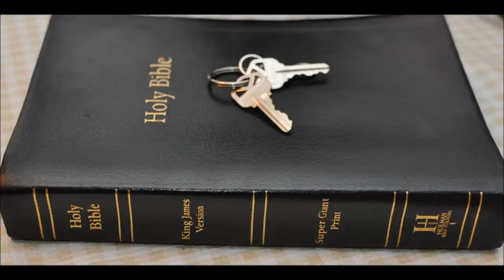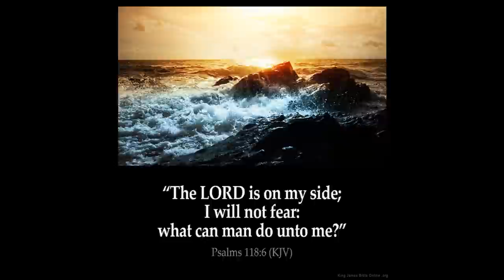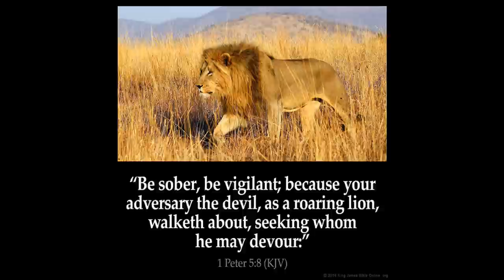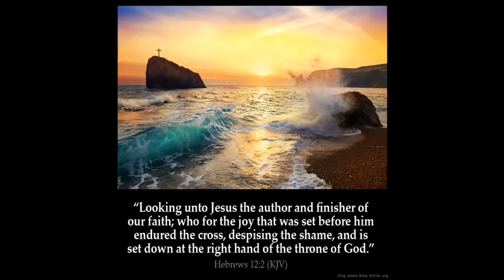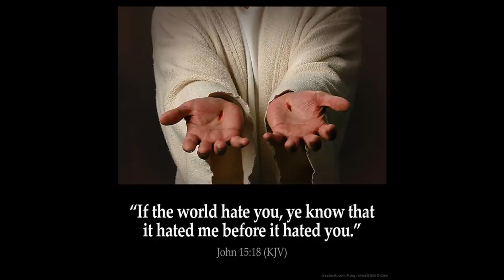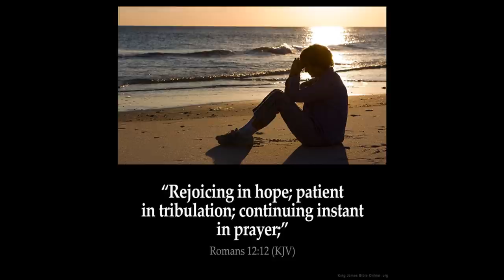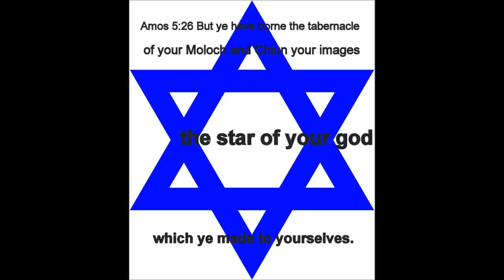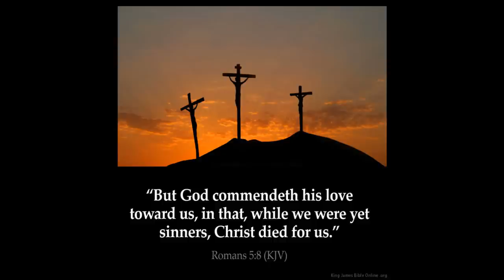I hate Christians they say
The task force concluded that sexual orientation change efforts can pose critical health risks to lesbian, gay, and bisexual people, including confusion, depression, guilt, helplessness, hopelessness, shame, social withdrawal, suicidality, substance abuse, stress, disappointment, self-blame, decreased self-esteem and authenticity to others, increased self-hatred, hostility and blame toward parents, feelings of anger and betrayal, loss of friends and potential romantic partners, problems in sexual and emotional intimacy, sexual dysfunction, high-risk sexual behaviors, a feeling of being dehumanized and untrue to self, a loss of faith, and a sense of having wasted time and resources.